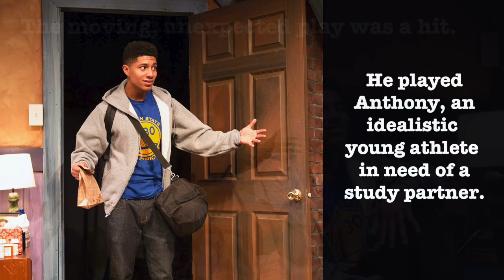Intro: "I and You" and Ivette and Davied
In 2016, actors Ivette Deltoro and Davied Morales had their first lead roles, starring at City Lights in Lauren Gunderson’s beautiful two-person play "I and You." She played Caroline, a cynical high school senior in need of a new liver; he played Anthony, an idealistic teen in need of a partner for his project on Walt Whitman.

Now, at 8 p.m. PST on Friday, May 29, Ivette and Davied reunite for a free program on Zoom. They'll perform one of their favorite "I and You" scenes, talk about their experiences with this moving and unexpected story, and answer your questions about the play and what they’ve been up to since then. Enjoy this chance to revisit a show that City Lights family members consistently name as one of their favorites.

To get the Zoom details, simply “buy” a free ticket to this event We’ll send you an email with all the info. And learn more about our 2016 production "I and You" photos by Susan Mah; "Rapture, Blister, Burn" photo by Steve DiBartolomeo.